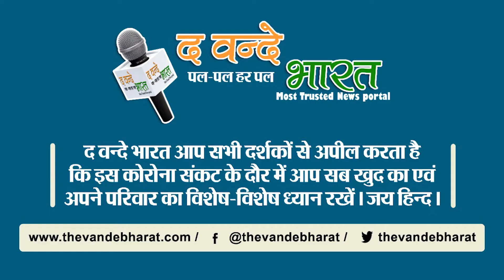मंत्री उषा ठाकुर का बयान, 1 सेल्फी के लुंगी 100 रुपये।।